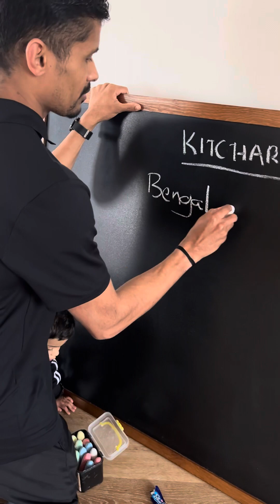Wellness Retreat 2024#vlog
A wellness retreat featuring yoga, nourishing food like kichari, and cooking demonstrations sounds like a rejuvenating experience! It's a great way to nourish both body and mind while learning new culinary skills.
Next……..When are you planning to attend?